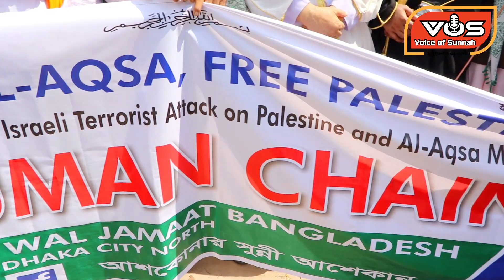ঢাকা থেকে ইসরাইলের বিরুদ্ধে কঠিন হুঙ্কার দিলেন আল্লামা ওয়ালিউল্লাহ আশেকি | waliullah aseki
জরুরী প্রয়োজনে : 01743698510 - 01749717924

Click on the below to get all the waz….

ভিডিওটি ভালো লাগলে শেয়ার করে ইসলাম প্রচারে শরীক হবেন আশাকরি। সেই সাথে এই ভিডিও সম্পর্কে আপনার মূল্যবান মতামত কমেন্ট করে জানাতে ভুলবেন না।  voice of sunnah চ্যানেলে আপলোডকৃত সমস্ত ভিডিও voice of sunnah এর নিজস্ব। voice of sunnah চ্যানেলের কোন ভিডিও সম্পূর্ণ বা আংশিক কোন ইউটিউব চ্যানেল বা অন্য কোন সোশ্যাল মিডিয়ায় আপেলোড করা সম্পূর্ণ নিষিদ্